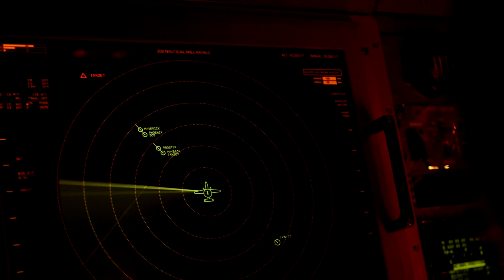Top Gun Maverick | Flare - Hensonn | 4K